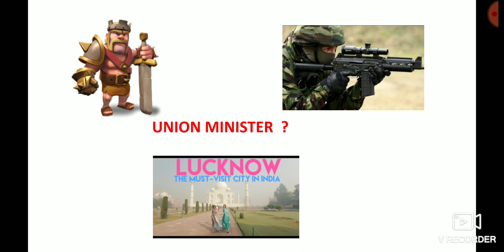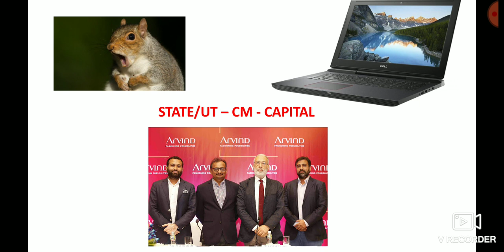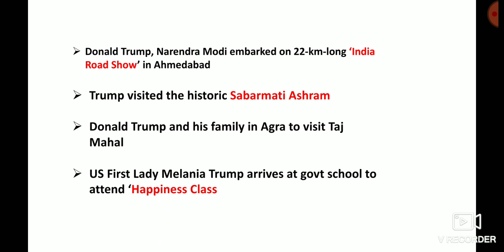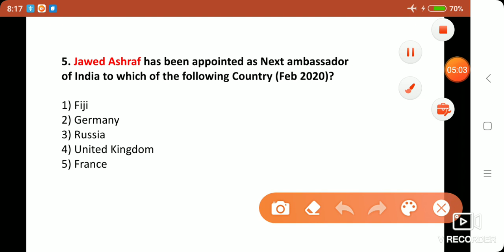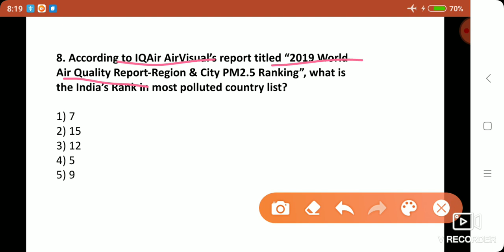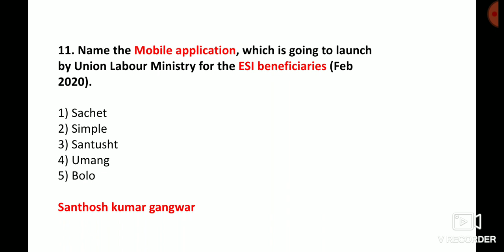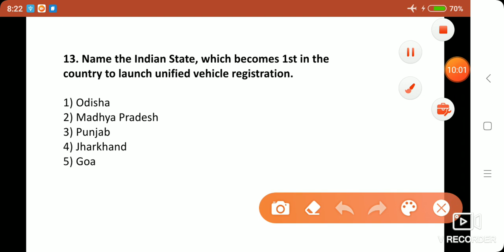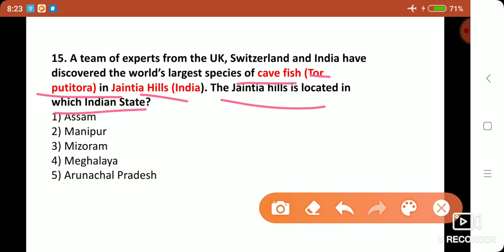Daily current affairs February 28,2020 | MCQ in tamil | RBI asst,SBI clerk